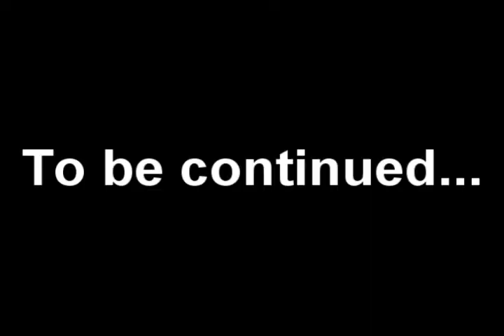Maplestory - Boss Tournament EX pt.2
Hover your mouse over the spotlight annotations on the bosses to see their stats. 4 new bosses that Nexon has added to GMS. As you can see after Mano I used nothing more then a basic beginner sword and a stolen fence as my shield and no armor at all in order to try and make the upcoming battles a bit more fair. At first it may not seem like its making much of a difference but in the continuation video i'm currently making, the difference will be more noticable(hopefully).